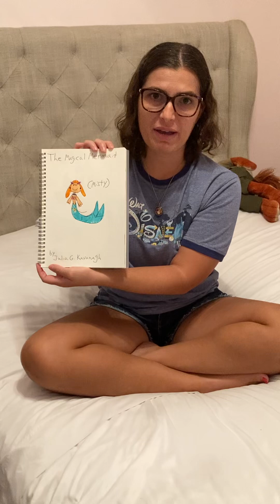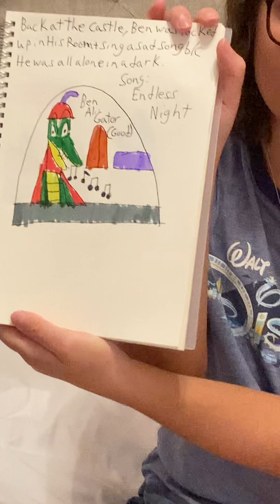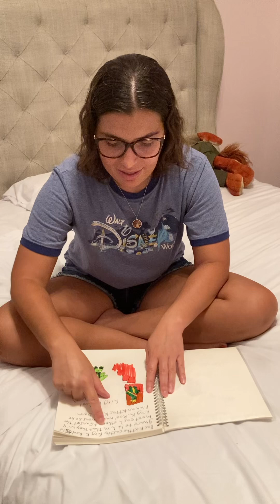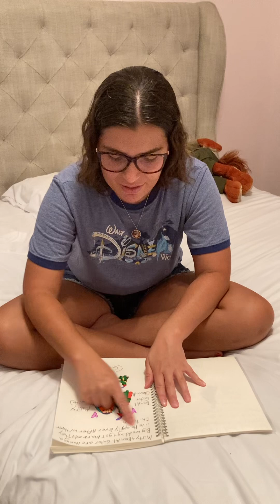The Magical Mermaid by Julia G. Kavanagh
I wrote my very own storybook